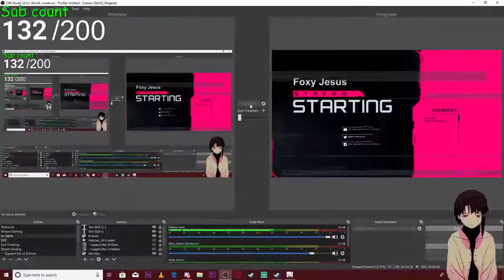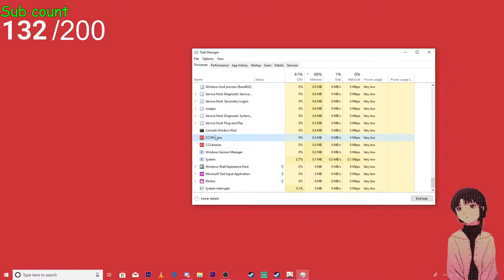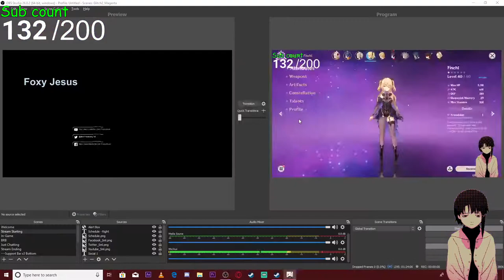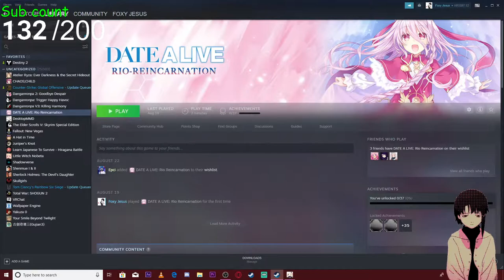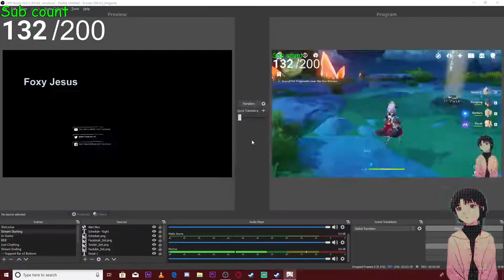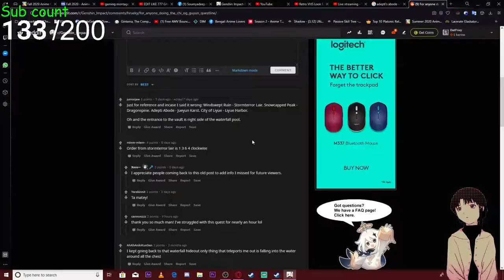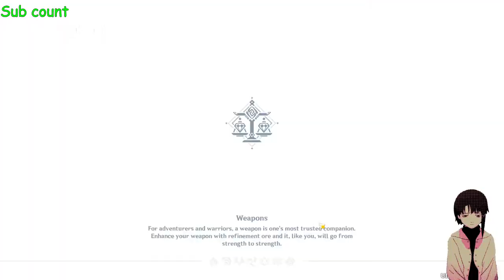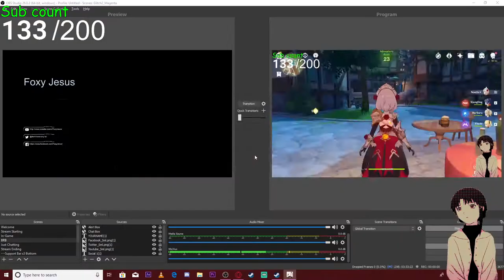GENSHIN IMPACT LIVE #8 | I DON'T CARE IF FISCHL GETS A NERF | PC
Hi and welcome to my channel, please like and subscribe to show me support so that i can keep creating content in the future, also it's a tough time out there and I know it sucks but bear with it, we will all go through this together
I'm eyeing for a better setup, a better microphone, headphones, and a gaming chair, so help me grow by donating and support me, it'll mean a lot
About me:
Soumyadeep Banerjee
Aged 23
weeb, gamer and an idiot
My Specs:
GPU: GeForce GTX 1050 Ti
CPU: AMD Ryzen 5 2600 Six-Core Processor
Memory: 16GB
thank you so much and have a lovely life ahead ^_^